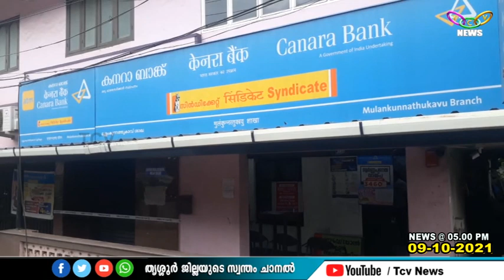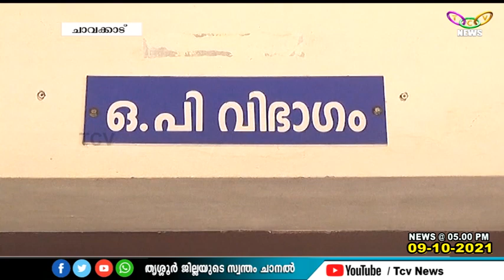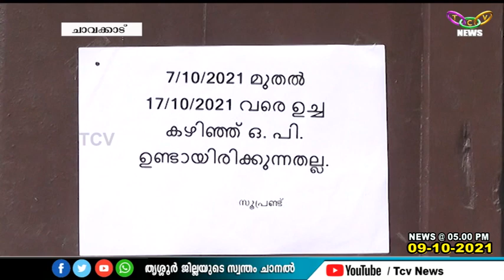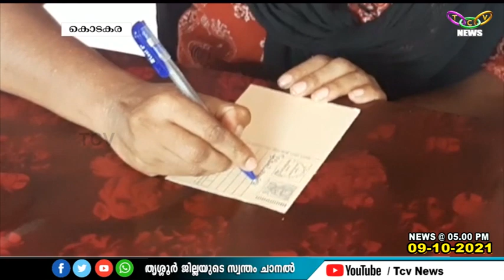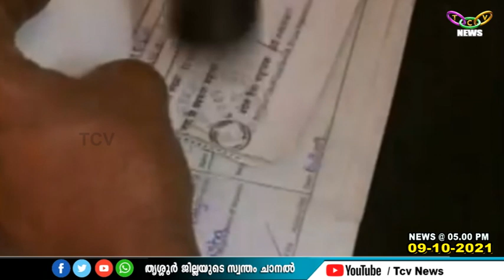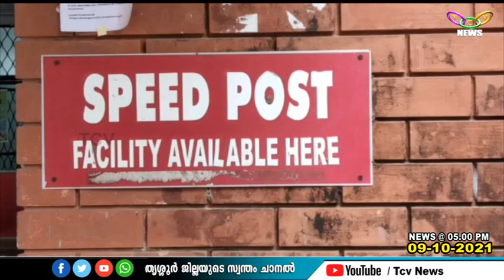TCV NEWS @ 05 00 PM 09 10 2021